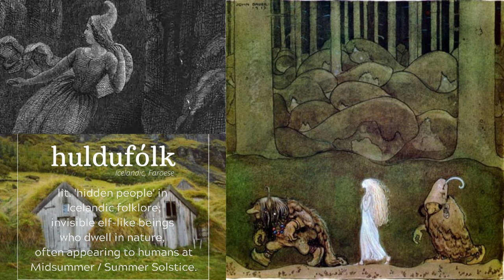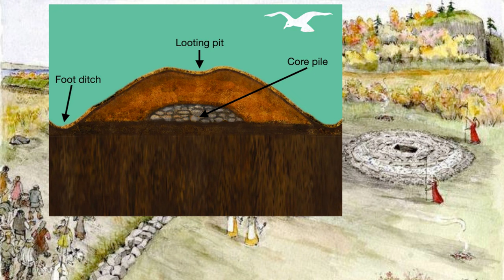Between Worlds: Burial Mounds, Ancestors, and Elves (Documentary)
In this video, I delve deep into the captivating topic of burial mounds, ancestors, and elves. Join me as we unravel the intricate tapestry of Norse and Celtic burial traditions, explore the enchanting world of aos sí and Tuatha Dé Danann, and uncover the fascinating connections between fairies, hidden folk, and ancient burial practices.

00:00:00 Burial Mounds
00:02:17 Norse and Celtic Burial Mounds
00:04:05 Aos Sí and Burial Mounds
00:06:42 Tuatha Dé Danann
00:08:35 Fairies, Hidden Folk and Hulder
00:11:20 Disir
00:12:39 Ancestor Worship
00:15:58 Hamingja
00:21:51 Beliefs of Proto-Indo-Europeans
00:25:20 Archetypal Roots and Modernity